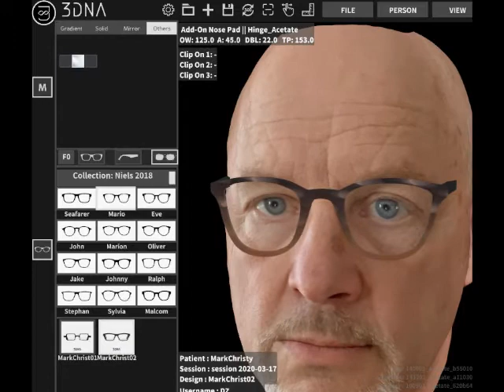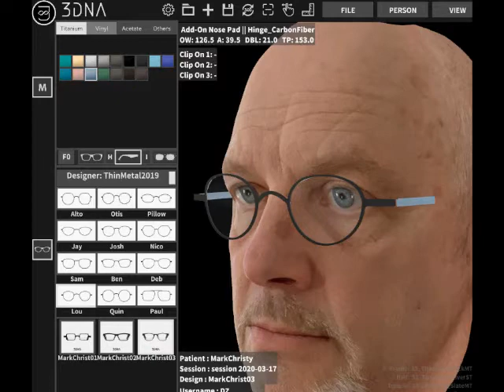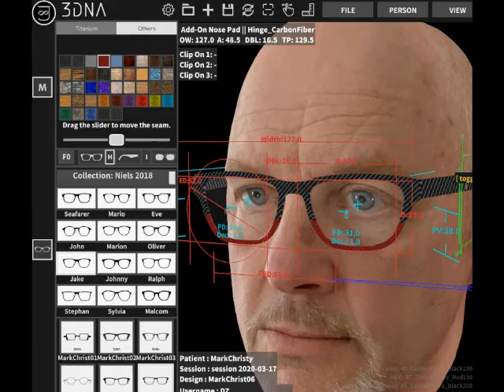3DNA Custom Eyewear Design Style Session Mark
Eyewear design software used for bespoke and tailor made personalized eyewear.